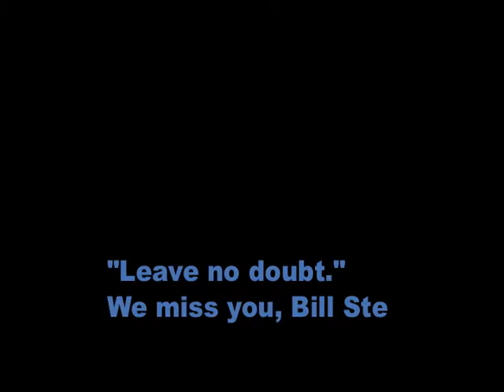Coach Bill Stewart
This is a tribute to Coach Bill Stewart and still far less than he deserves. Music is a slightly edited version of Vincent by Don McLean. I claim no rights to any pictures or music. of course.